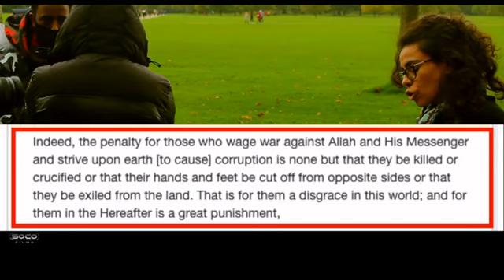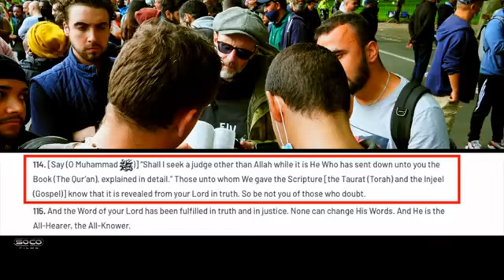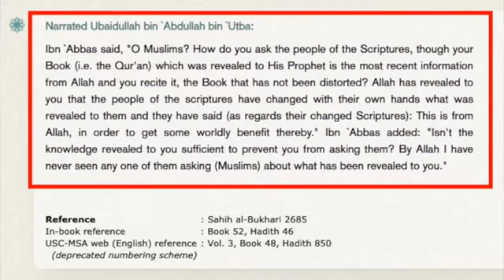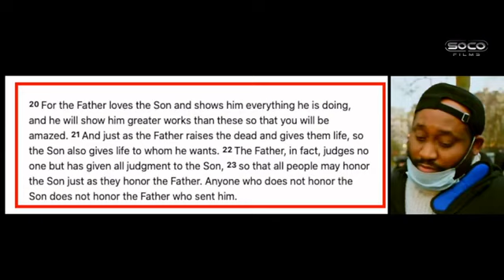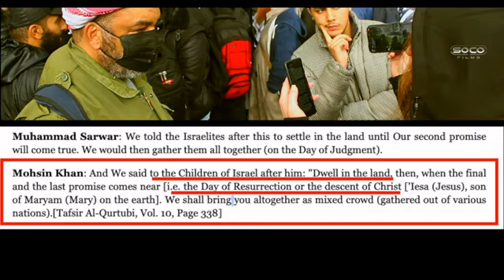The Funnier Side Of Speakers Corner